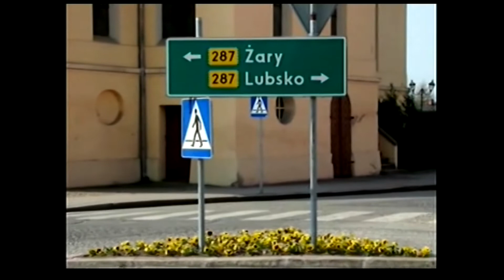JASIEŃSKA WIOSNA 2008 R